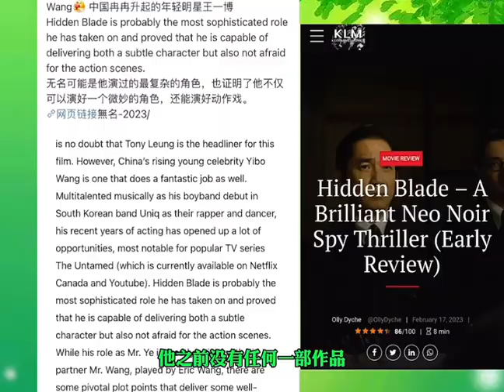王一博💚YIBO💚北美上映 好评不断 《HIDDEN BLADE》